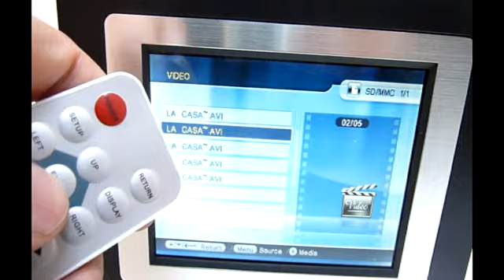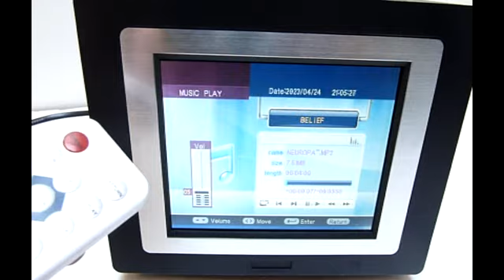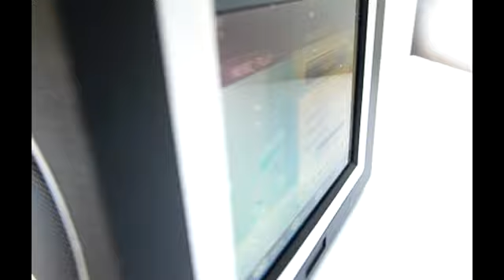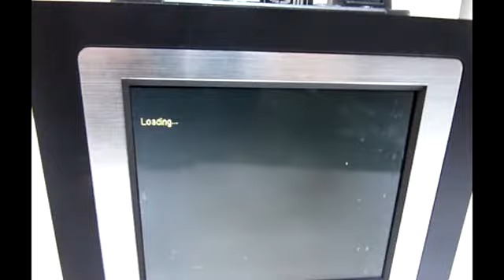Reproductor Portátil 7" Audio-Video-Fotos con Parlantes Incorporados y Control Remoto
. Excelentísimo Producto. Reproduce Audio-Video-Foto (Mp3, Mp4, Avi, Mpeg, Jpg, Bmp, etc). Funciona con Memoria SD o Pen Drive. Incluye Control Remoto y 2 Parlantes
(3 Watts RMS c/u !!!). Control Remoto y Batería (3 horas de duración aprox). Salidas de Audio y Video. Se puede conectar a un Plasma !!!